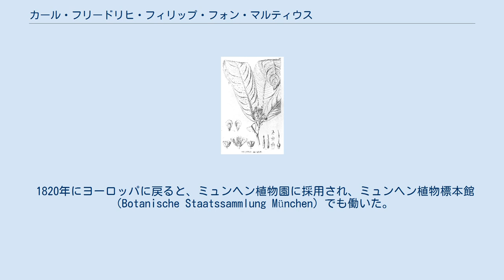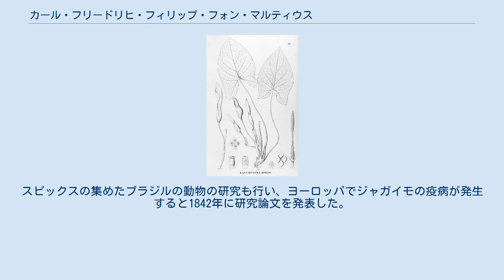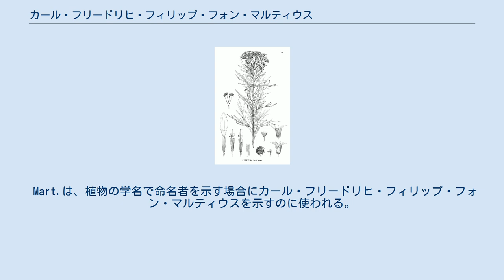カール・フリードリヒ・フィリップ・フォン・マルティウス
カール・フリードリヒ・フィリップ・フォン・マルティウス マルティウスとスピックスの旅程(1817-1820) カール・フリードリヒ・フィリップ・フォン・マルティウス（Carl Friedrich Philipp von Martius、1794年4月17日 - 1868年12月13日）は、ドイツの植物学者である。
 エアランゲンに生まれた。
1814年にエルランゲン大学を卒業し、大学の植物園の植物目録を作った。
その後も植物学の研究を続け、1817年から行われた、オーストリアのブラジル学術探検に参加し、ヨハン・バプチスト・フォン・スピックスとともにブラジル南部、東部を経て、リオデジャネイロからアマゾン川やその支流を遡上し、ブラジル北部のタバティンガまで進んだ。
 1820年にヨーロッパに戻ると、ミュンヘン植物園に採用され、ミュンヘン植物標本館（Botanische Staatssammlung München）でも働いた。
1826年にミュンヘン大学の植物学の教授となった。
ブラジル植物の研究を行い、おおくの記載論文の他に、優れた図版をつけられた、『ブラジルの新種植物』（"Nova Genera et Species Plantarum Brasiliensium":1823–1832, 3 vols)）や『ブラジルの隠花植物図鑑』（ "Icones selectae Plantarum Cryptogamicarum Brasiliensium"1827)）などの著書がある。
ブラジルの探検のまとめ1823年から1831年に発表された。
主著の『ヤシの自然史』（"Historia naturalis palmarum":1823–1850)）は3巻のフォリオ版の豪華本で、それまで知られていたヤシ類が図とともに解説された 。
1840年から『ブラジルの植物』（"Flora Brasiliensis"）の執筆を初め、この著書はマルティウスの没後もアウグスト・アイヒラー、イグナーツ・ウルバンの編集で出版は続けられた。
スピックスの集めたブラジルの動物の研究も行い、ヨーロッパでジャガイモの疫病が発生すると1842年に研究論文を発表した。
ブラジルのアボリジニに関する民族学的論文などもある。
 マメ科カワラケツメイ連 の属名Martiodendronに献名されている。
 Mart.は、植物の学名で命名者を示す場合にカール・フリードリヒ・フィリップ・フォン・マルティウスを示すのに使われる。